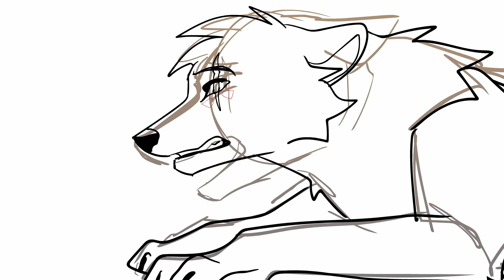Rune's Way - COTW MAP Part 15-16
u can tell which parts i rushed very quickly to finish this on time bc of how wonky it is (the first shot...) but, its ok bc its done jfncds,l thank u to jess nifty and my friend chris for bg help AND bc i ran out of time (school is death) the last shot is my storyboard, but it was completed by solviator in the finished map which u can watch